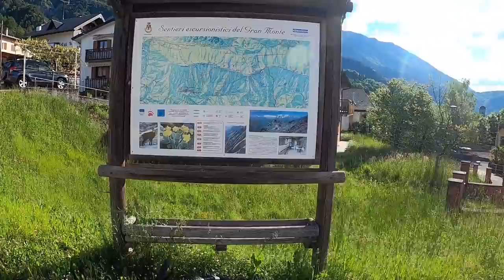ATEMBERAUBENDE BIKE TOUR IN DEN JULISCHEN ALPEN - SELLA KRIZ / Friaul/ Friuli /FREERIDE INC. AUSTRIA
Sella Kriz 1600 m.ü.A.
Die Abenteuer mit dem kleinsten Erwartungen sind oft die mit dem größten Überraschungen. Genau so ging es uns beim Sella Kriz.
Mit Start in Vedronza ging es zuerst auf Asphalt bis nach Monteaperta. Ab  hier dachten wir uns wird es eine langer, langer Weg bis zum Sattel, welchen wir nur tragend bewältigen würden - ABER es kam anders!
ein fast komplett intakter Kriegssteig zeigte sich und wir kamen gut schieben und tretend voran bis Sella Kriz!
Das Panorama war unbeschreiblich, von den julischen Alpen den Triglav bis zum Meer war alles geboten!
Teilweise folgen die Adler sogar so nieder, dass man glaubte man könnte sie anfassen!
Runter ging es auf S1 bis S2 Level den endlosen Trail! Perfekt folgen Kurven auf  Flow - Abschnitte und brachten ein Dauergrinsen!
Dort wo die Asphaltstraße als Uphill diente verlängerte sich die Abfahrt und es kamen noch einige Trailmeter dazu!
Wahnsinnstour!Sella Kriz 1600 m.ü.A.
Wahnsinnstour!

UNSERE AUSRÜSTUNG:
Foto/Video: